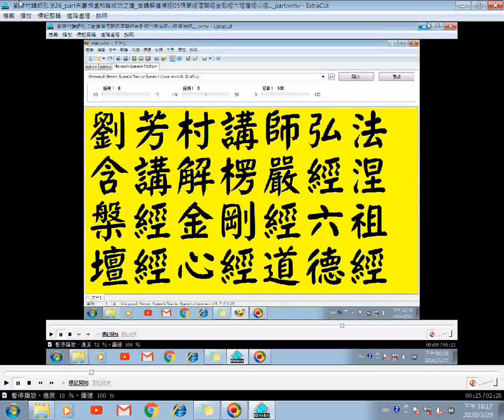劉芳村講師弘法33含講解金剛經05六祖壇經楞嚴經涅槃經心經道德經